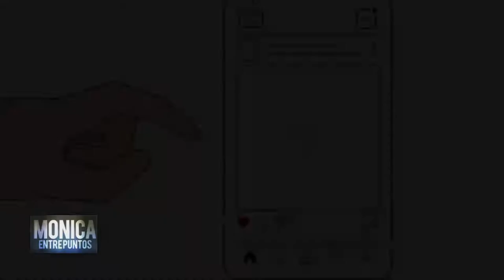Modelos de desarrollo en Israel, y cómo podríamos adaptar a nuestros paradigmas